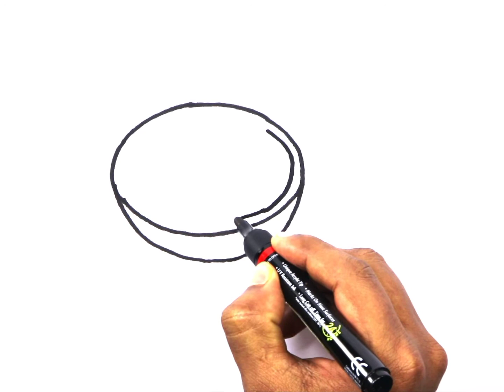how to draw bowl drawing coloring painting tips | kitchen gadgets very easy drawing cute drawings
in this video I uploaded, how to draw bowl kitchen tools drawing easy coloring painting. bolalar uchun rasm chizish | cara menggambar Dan mewarnai | comodibujar.